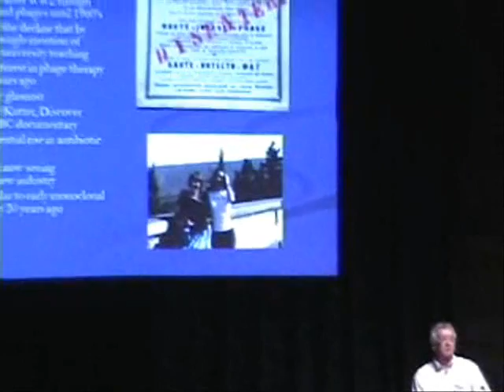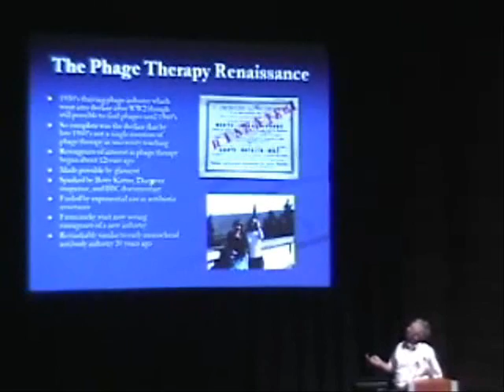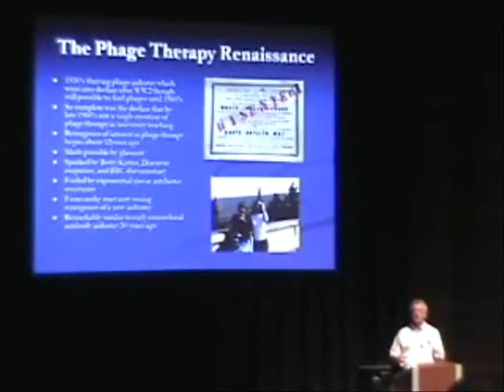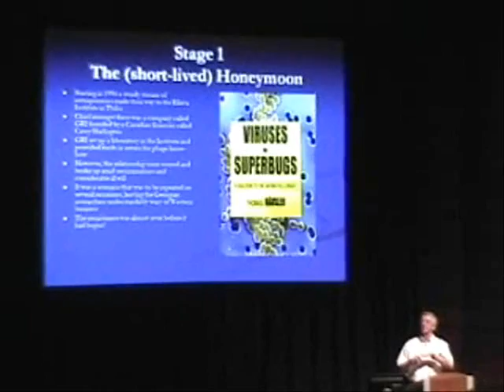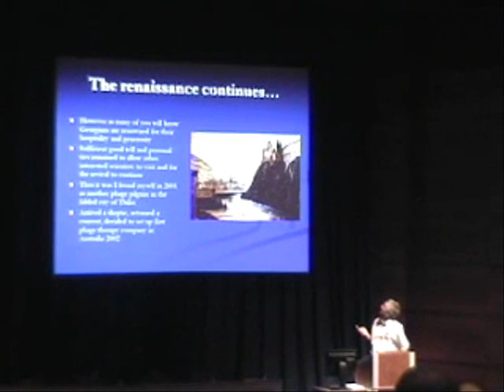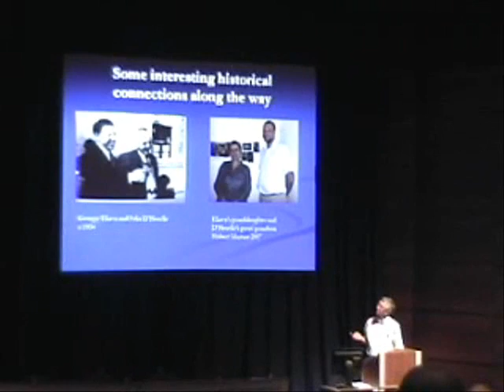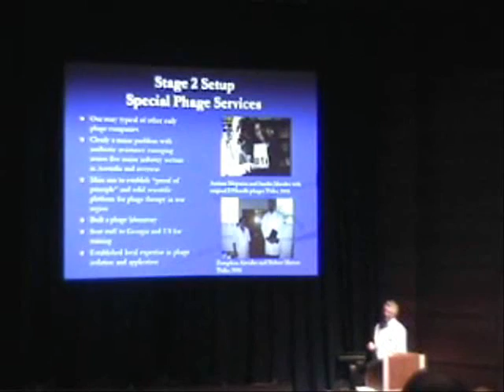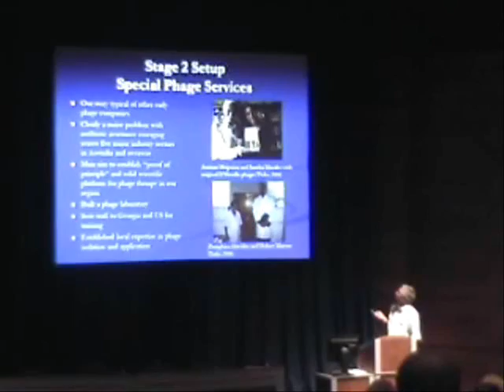Phage therapy in the 21st century - 1 of 3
Edinburgh International Phage Conference 2008
Dr Tony Smithyman's talk on phage therapy - first part.
The Phage Therapy Renaissance, The (short-lived) Honeymoon, The renaissance continues, The Journey, Some interesting historical connections on the way, Special Phage Services

Produced by Grace Filby BA(Hons) Cert Ed
Churchill Fellow